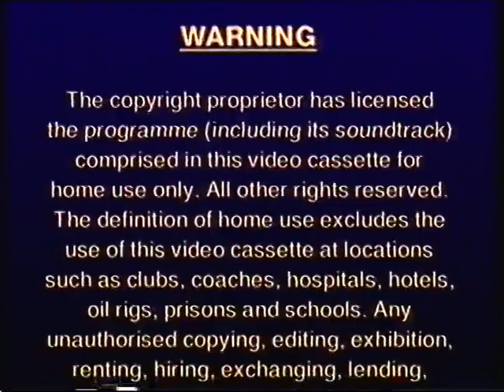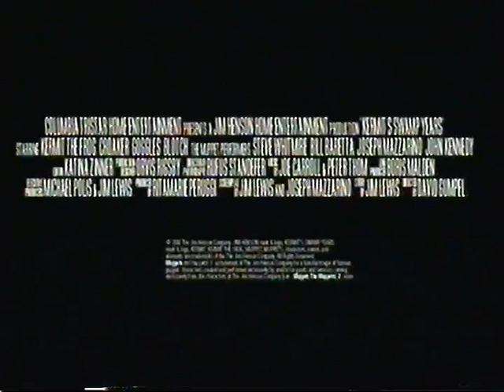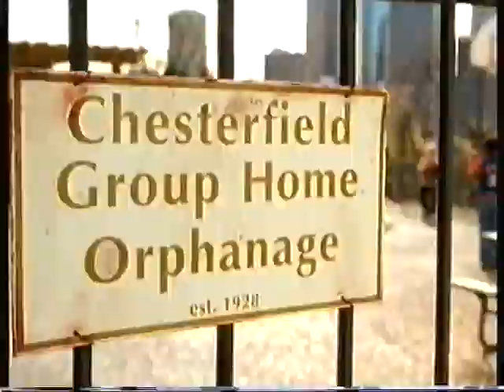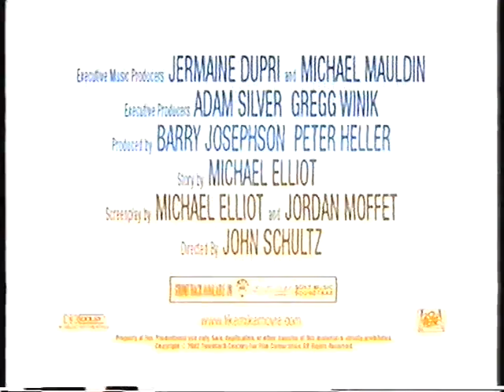Original VHS Opening: Stuart Little 2 (2002 UK Rental Tape)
1. Columbia Tristar Home Entertainment logo
2. Warning scroll
3. Hologram Warning
4. VSC U Warning
5. Bear In The Big Blue House promo
6. Kermit's Swamp Years trailer
7. Spirit Stallion of The Cimarron trailer
8. Like Mike trailer